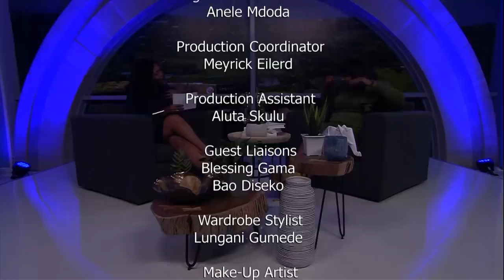Real Talk with Anele Season 3 Episode 29 - Thembisa Mdoda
Actress, radio presenter and winner of best presenter at the SAFTAs Thembisa Mdoda joins her sister, Anele in studio where she talks about her journey to stardom, the grief of losing her mother to pancreatic cancer, her journey to healing and what motherhood has taught her.